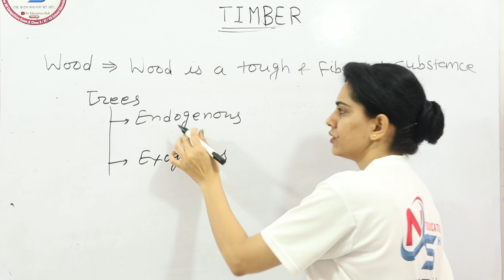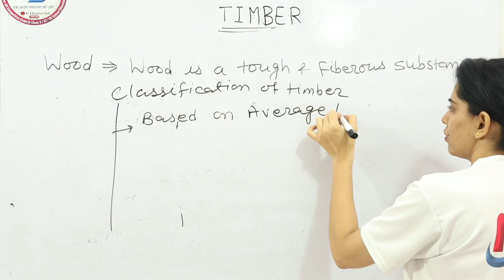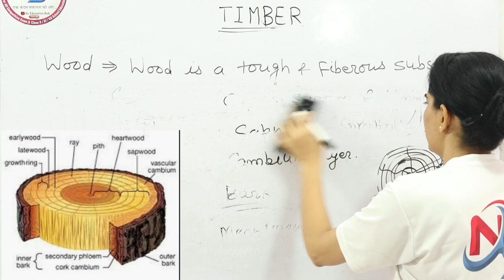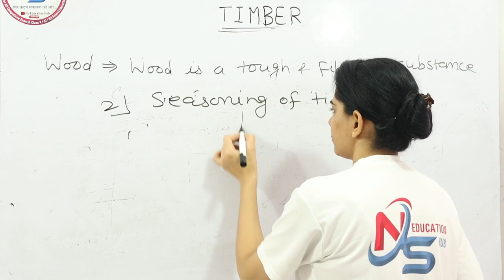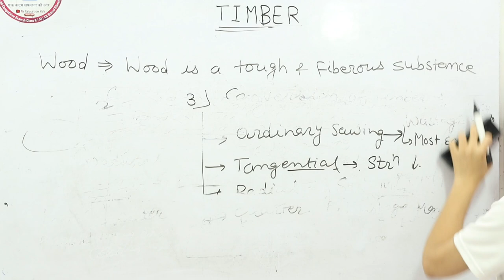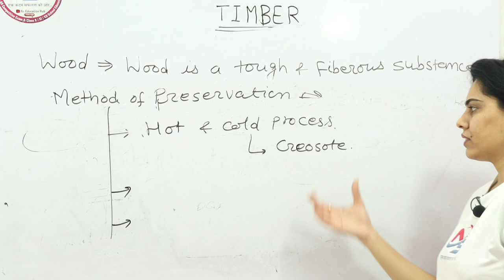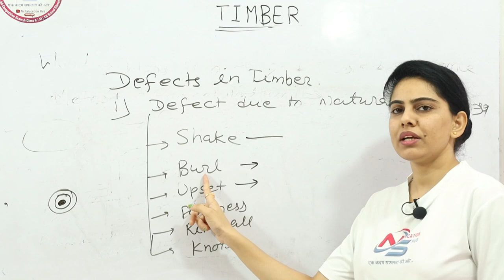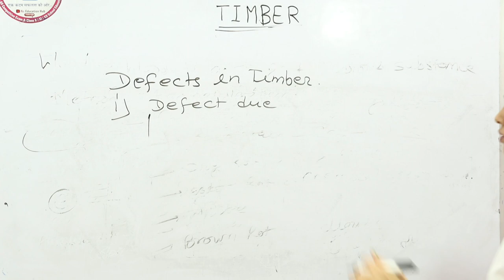BUILDING MATERIALS || TIMBER 2 || CIVIL ENGG.